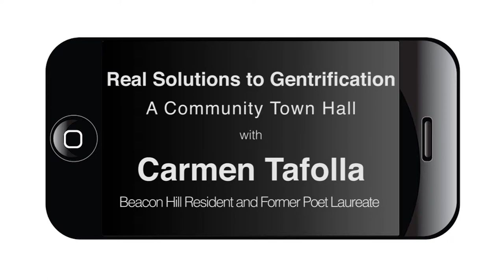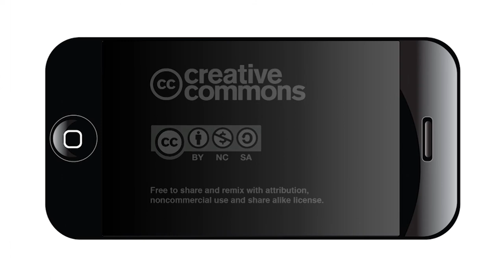Real Solutions to Gentrification Townhall #6: Carmen Tafolla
gentrification, esperanza peace and justice, esperanza, real solutions, 2014, mission trails, san antonio, texas, activism, nowcast, nowcastsa,